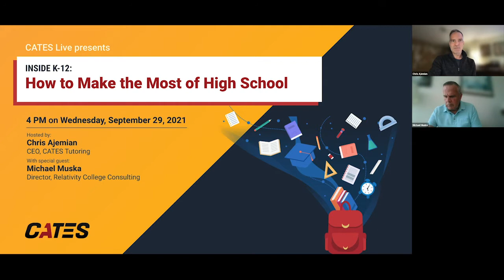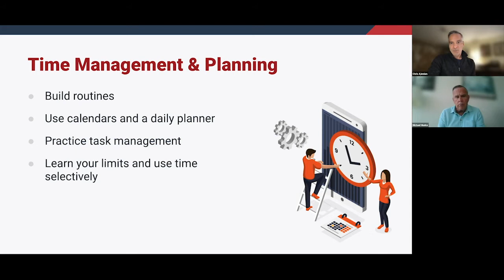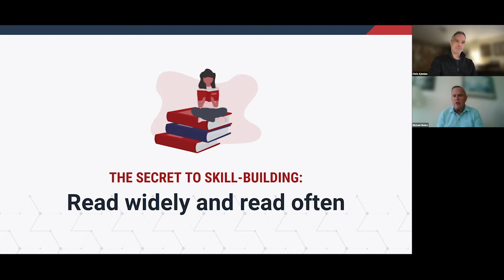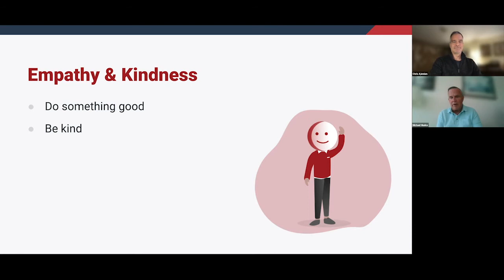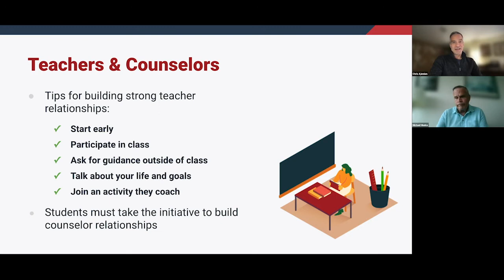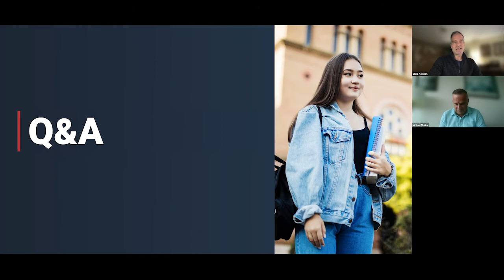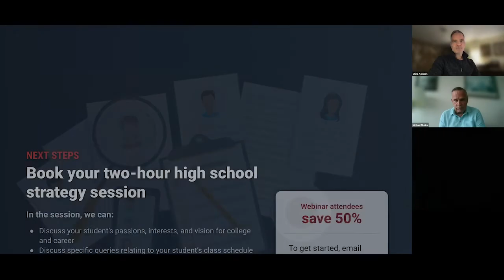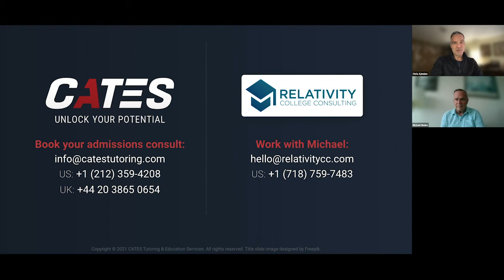How to Make the Most of High School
Want to attend a live CATES webinar?
to register. It's free.
As teens get stuck into a brand new year of high school, we know that families are full of questions on what their students can do to set themselves up for success.

In the webinar, we provide insights on how students can take advantage of everything high school has to offer—not only with respect to preparing a successful college application, but also in terms of developing the skills and personal qualities that set the stage for a fulfilling life and career.

Topics include:

- Developing executive functioning, critical thinking, and interpersonal skills
- Building character and “grit”
- Establishing relationships with teachers and guidance counselors
- Discovering new interests and building an extracurricular profile
- Ensuring that high school is a happy, healthy, and productive experience

Guiding you through the webinar is CATES CEO and education consultant Chris Ajemian. He will be joined by Michael Muska, the director of Relativity College Consulting and a former admissions officer at Brown and Cornell.

0:00 - Introduction
3:05 - Developing Skills
3:52 - Time Management & Planning
10:16 - Self-Regulation
16:40 - Academic & Study Skills
19:35 - Social Skills
21:59 - Building Character
22:53 - Grit & Resilience
28:08 - Empathy & Kindness
30:22 - Making Connections
43:56 - Taking Advantage of Extracurriculars
48:36 - Q&A
1:08:37 - Closing Remarks